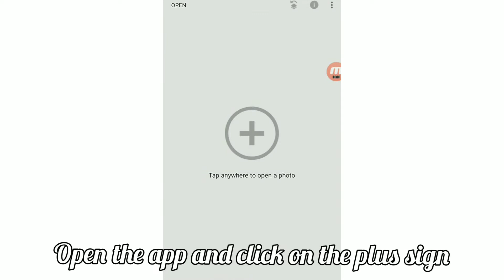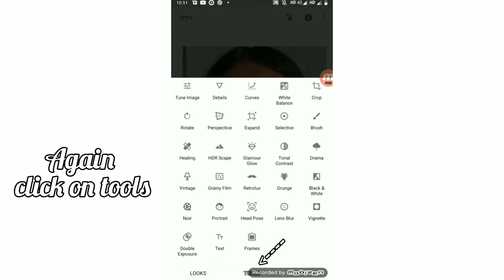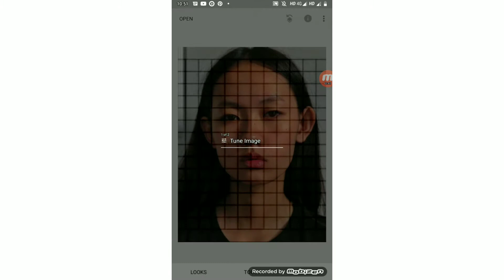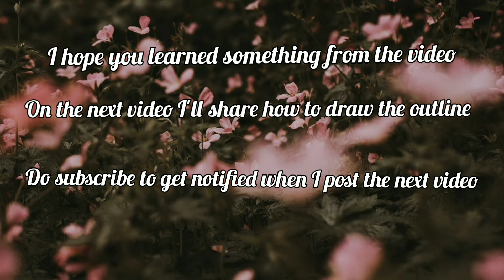How to draw grid for sketching ✏️| Part1| How to use SNAPSEED🌿 to add grid in reference picture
Part 1 : Today in this video I have showed how to add grid to your reference Picture and draw the grid on the page.

Musician: Jeff Kaale

(Got it from Inshot video editing app)